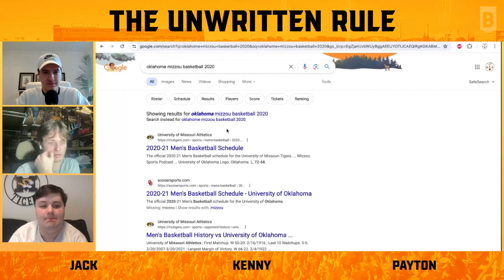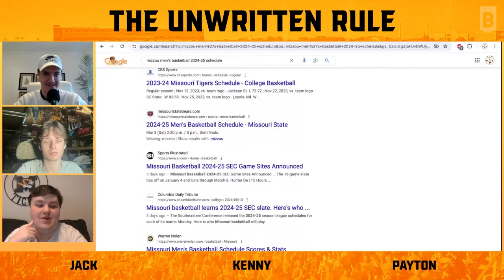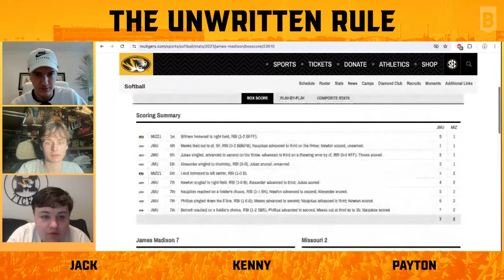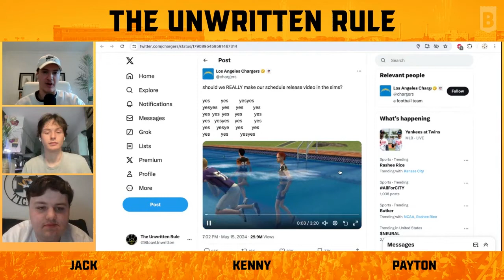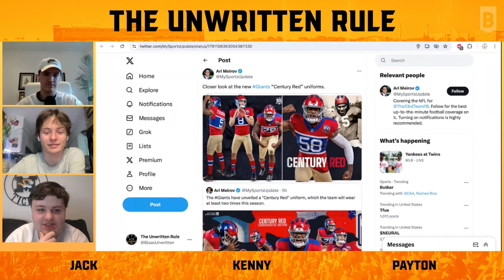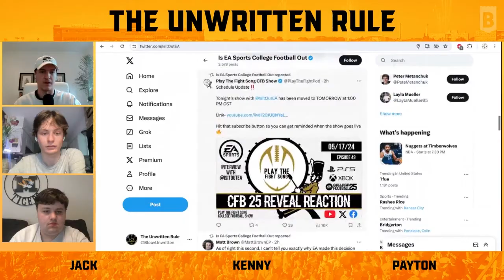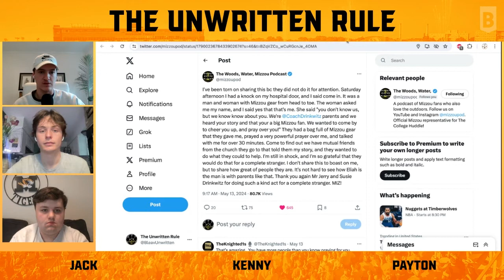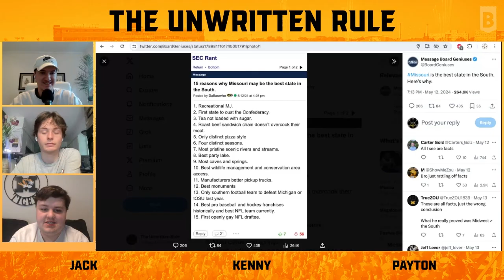MIZZOU MEN’S BASKETBALL SEC OPPONENTS + SOFTBALL REGIONAL PREVIEW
Mizzou men’s basketball learns its SEC opponents for the 2024-25 season. The softball program prepares to host an NCAA regional Friday. The show closes out with Quick Hits: Truman is unclothed, Drew Lock has a new jersey and a wholesome story from a Mizzou fan warms our hearts.

Intro 00:00:00-00:01:32
Mizzou MBB SEC opponents 00:01:33-00:12:45
Softball regional preview 00:12:46-00:20:04

Quick Hits
Jerseys 00:20:05-00:27:23
Sean East Main Birds 00:27:24-00:38:06
Best things we learned this week 00:38:07-00:47:59
Outro + Joke 00:48:00-00:49:56